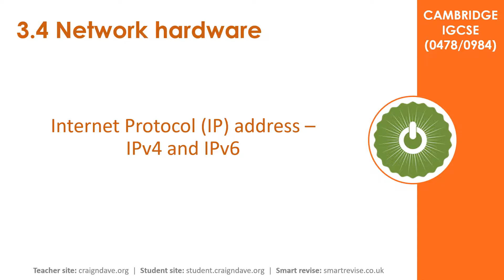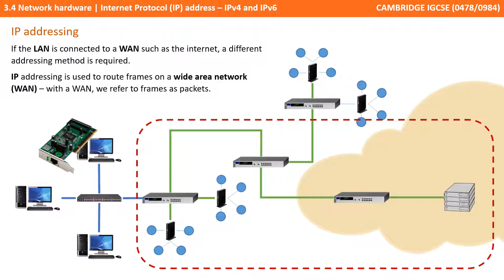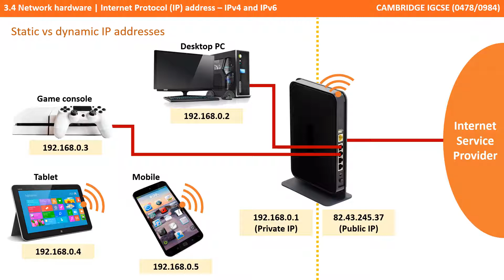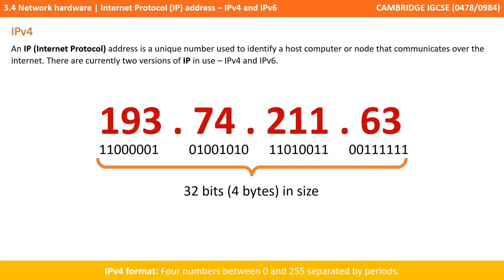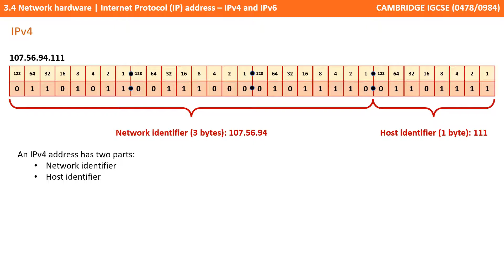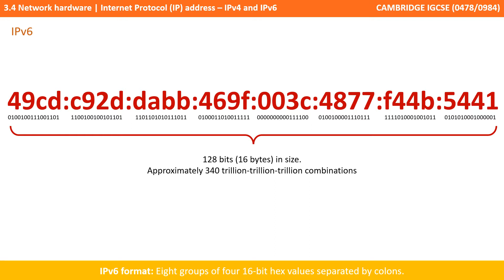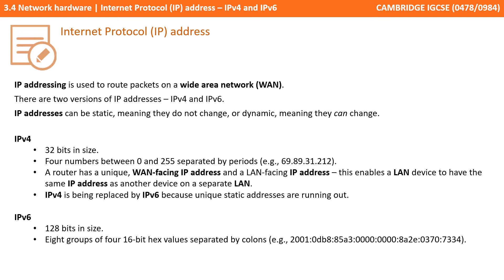43. CAMBRIDGE IGCSE (0478-0984) 3.4 Internet Protocol (IP) address - IPv4 and IPv6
CAMBRIDGE 0478 & 0984 Specification Reference
Section 3.4 - 3a & 4b

Don't forget, whenever the orange note icon appears in the corner of the screen, that is your cue to take notes about the content being shown on the current slide.

Comments are disabled on our videos because we want to ensure they are always appropriate to use in the classroom.

00:00 Intro
00:13 Internet Protocol (IP) Address - IPv4 and IPv6
01:11 Static vs. Dynamic IP Addresses
02:45 IPv4
04:43 The Internet of Things (IoT)
06:12 IPv6
06:57 Summary
07:04 Outro